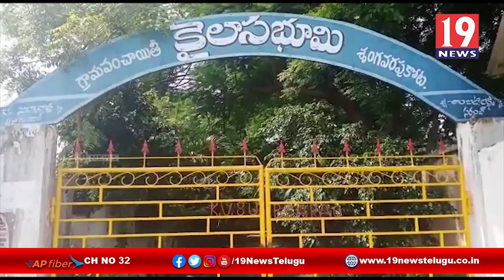కరోనా తో మృతి చెందిన వ్యక్తి అంత్యక్రియలపై మహిళలు ఆందోళన - విజయనగరం జిల్లా